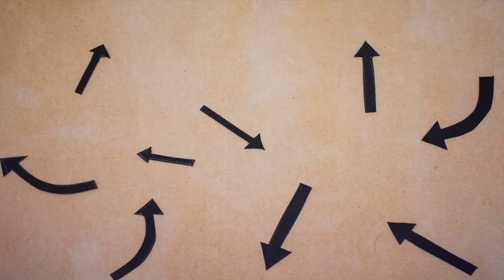The Declaration Title Sequence Animation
Arati Ahmed
Stage 3 Communication Design - Robert Gordon University - Gray's School of Art.

Project 1 - Title Sequence - The Declaration Stop-Motion Animation
04/12/2020